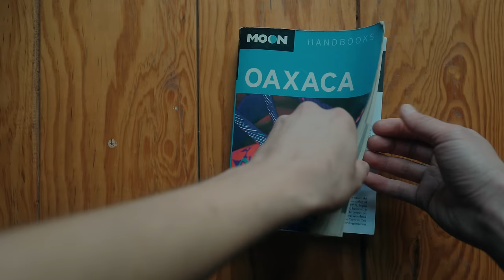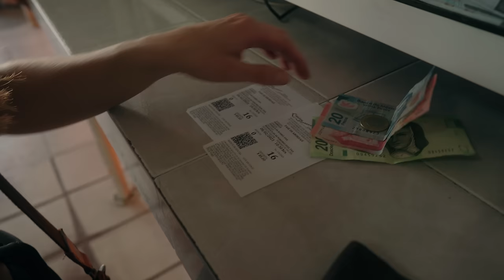Life In The Jungle of Mexico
If you want to check out some of what they are creating in this village here you can check out their website!